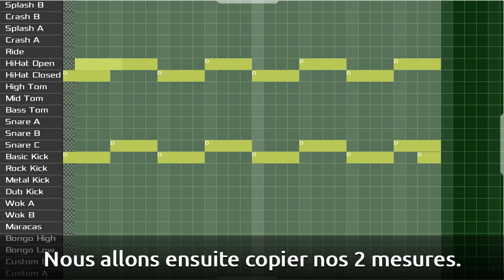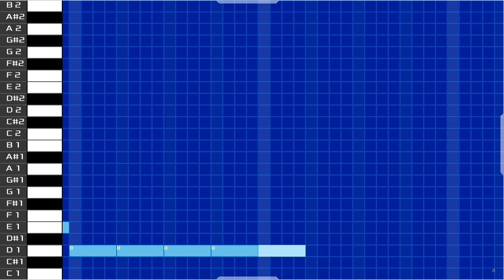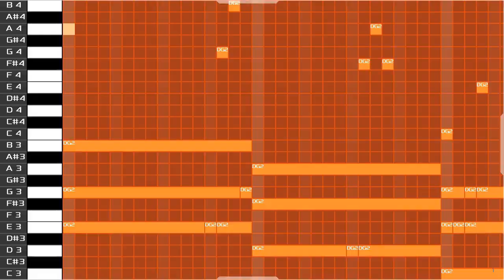ZikSquare - Présentation [FR]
Présentation rapide de ZikSquare, le jeu mêlant
Platforming, Level Design et Création musicale !